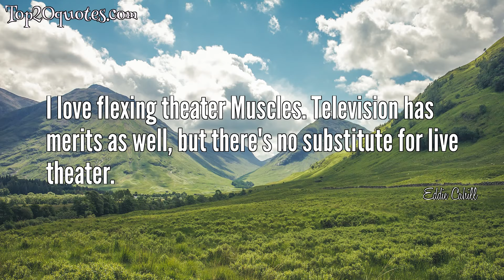💡 Top 5 Quotes of Eddie Cahill - Actor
Top 5 Quotes of Eddie Cahill:
 ✬ Everybody wants to get along with everyone else in the sandbox. I'm that kind of kid, you know what I mean? That will never change about me.
 ✬ Acting has been the only thing so far that really gets me jazzed. It's like my girlfriend in a lot of ways. We fight. We have a relationship, and she gets me up every morning. I'm inspired by it, and I want to one day be really good at it and see what we can do together.
 ✬ Playing a flute is like writing a book. You're telling what's in your heart...It's easier to play if it's right from your heart. You get the tone, and the fingers will follow.
 ✬ I love flexing theater Muscles. Television has merits as well, but there's no substitute for live theater.
 ✬ Paintings helped to change my life. I'd still be living a life of disaster without it.
🖎 Author: Eddie Cahill
♛ Career: Actor
📅 Life: b. January 15, 1978